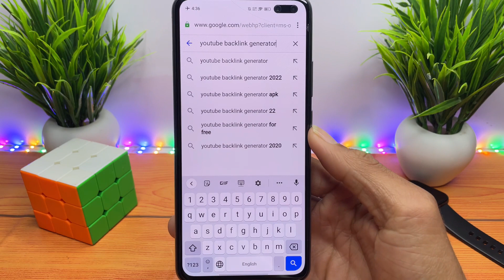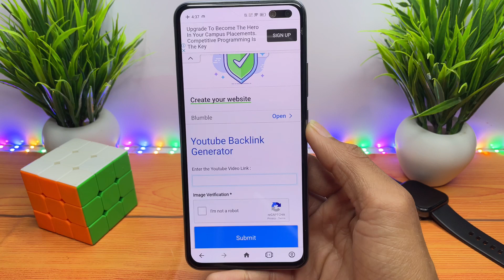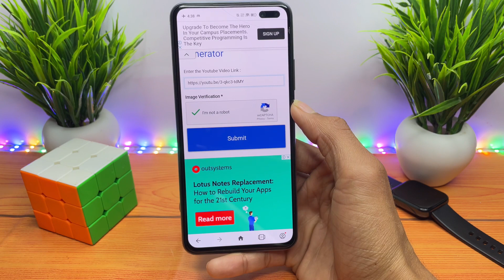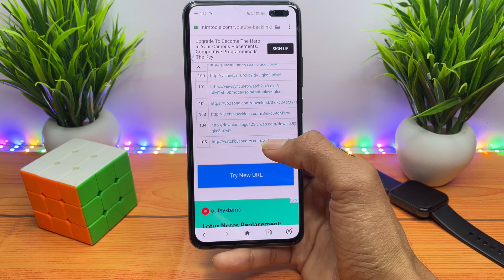Subscribers Kaise Badhaye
Hello Guys,